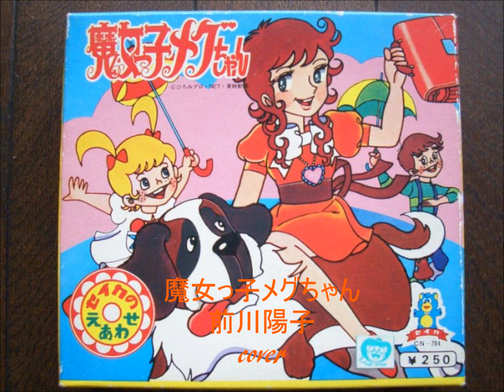魔女っ子メグちゃん 前川陽子 cover ☾ 歌ってみた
前川 陽子（まえかわ ようこ、1950年12月18日 - ）は、大阪府生まれ、佐賀県出身のアニメソング歌手、ジャズシンガー。跡見学園女子大学文学部出身。

東映児童演劇研修所（現・東映アカデミー）出身。練馬区立練馬中学校1年生（1963年）の時、宇野誠一郎に歌唱力を注目されてNHK人形劇『ひょっこりひょうたん島』のテーマソングで歌手デビュー。当時の子ども向け番組の主題歌は少年少女合唱団やコーラスグループが歌うのが慣例で、ソロで歌う例は少なかった。

その後、『魔法使いサリー』（1966年）、『リボンの騎士』（1967年）等、アニメのテーマソングの他、かっぱえびせん等のCMソングを次々と歌った。

ヤング・フレッシュに在籍していた時期があり、特に『仮面の忍者 赤影』や『悟空の大冒険』の歌ではヤング・フレッシュの歌唱部分に前川陽子の歌声を聴くことができる[1]。

代表的な歌に渡辺岳夫作曲の『キューティーハニー』（1973年）がある。セクシーな内容もあいまって、子どもならず大人たちにまでインパクトを与えた。

『キューティーハニー』で前川陽子の歌声を気に入った渡辺岳夫はその翌年、わざわざ彼女に歌わせる前提で『魔女っ子メグちゃん』のOPとEDを作曲した[2]。

その後、"思うところがあり、"（本人談）また結婚、子育てなどで一時休業。その後、『あさりちゃん』（1982年）で復帰。

最近はジャズシンガーとしての活動の傍ら、積極的にアニメ関係のイベントにも登場している。